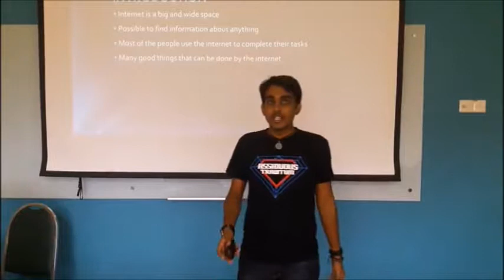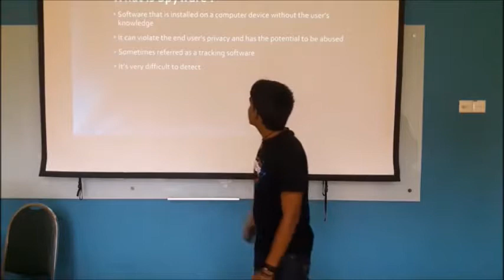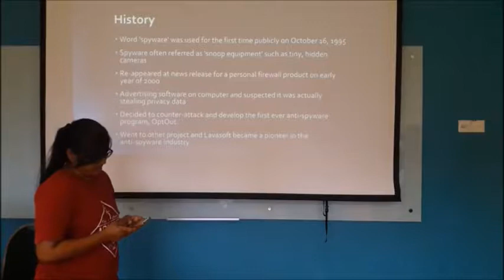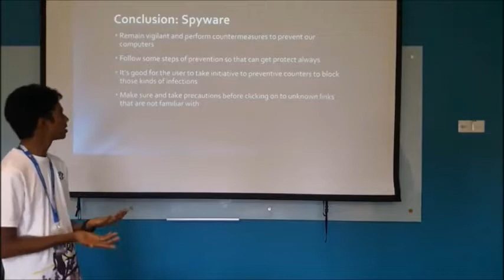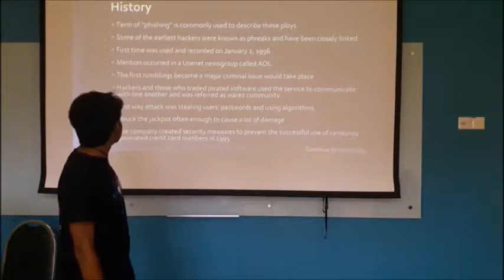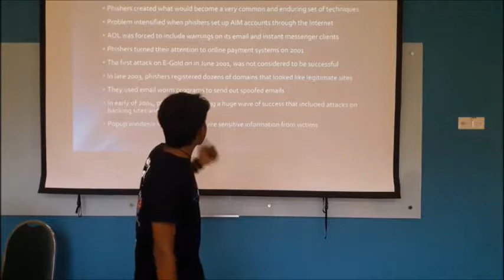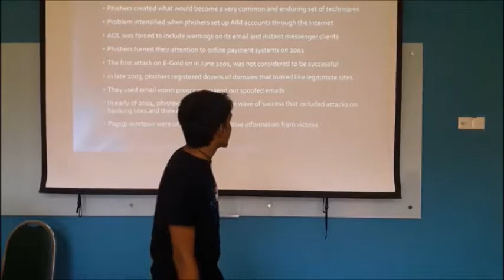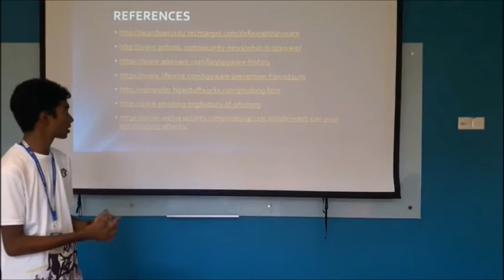Case Study 2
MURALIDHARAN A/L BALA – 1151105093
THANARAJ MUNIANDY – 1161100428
MOHANA BANU AP KRISHNA KUMAR - 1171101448

PCT CASE STUDY 1 & 2
A01 / A01B
TRIMESTER 1 2016/2017